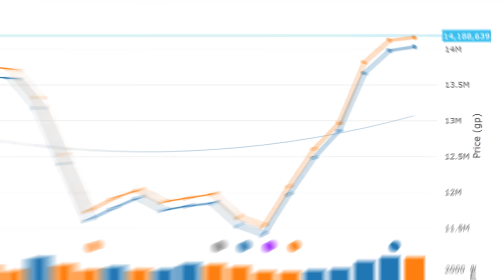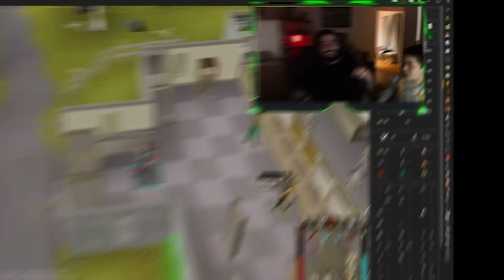This Is Getting Insane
FOLLOW THE BIG DAWGS

Daily News (4:22)
wholesome freedom at hydra(8:35)